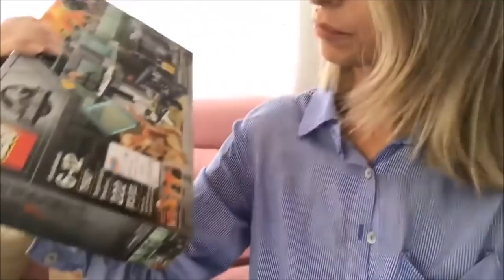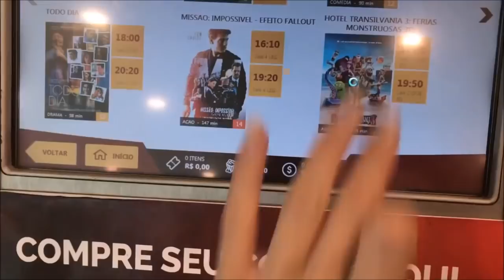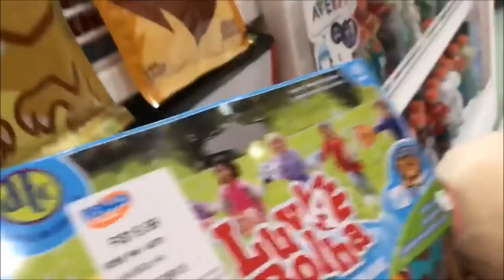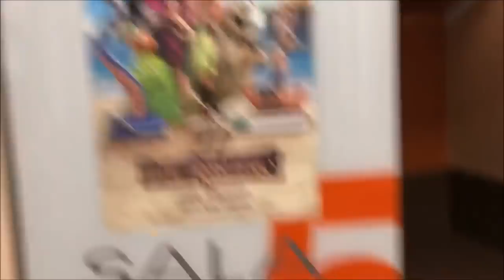O ANIVERSÁRIO DO B CHEGOU!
Oi amores, hoje o B faz 10 anos, fizemos um passeio delicioso no shopping para comemorar. A continuação deliciosa sai no vídeo de amanhã!!

Nossa Caixa Postal: 79425 Cep:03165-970